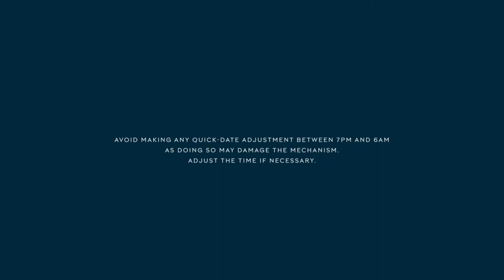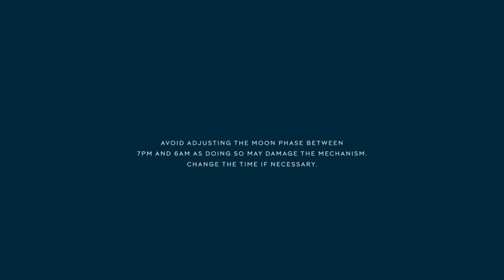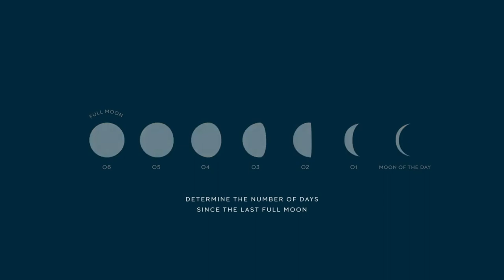Longines - Instruction Manual: Moonphase l Jura Watches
Discover how to set your Longines Moonphase watch with this handy walkthrough guide.